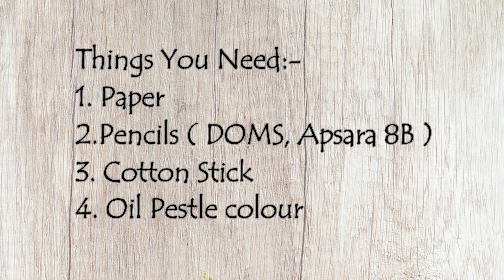Best friends tutorial with Pencil Sketch।। Friendship Day spacial drawing।।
For this drawing you need:-
1. Paper
2. Pencils (DOMS, Apsara 8B)
3. Cotton Stick
4. Oil Pestle Colour